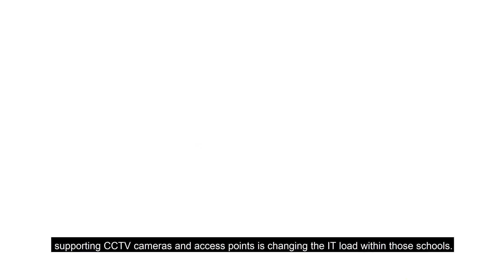The Evolution of IT Infrastructure in Education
Chris Denis, national IT channel manager for Vertiv Australia and New Zealand, talks about the technology trends shaping the education sector in the ANZ region and how Vertiv is supporting schools and universities with this shift.